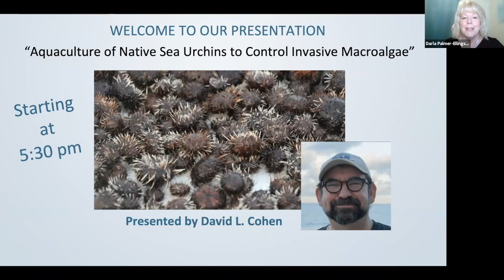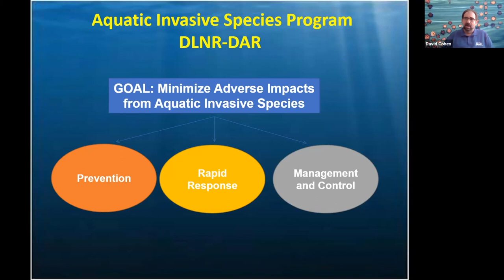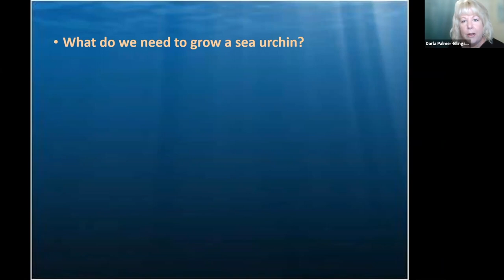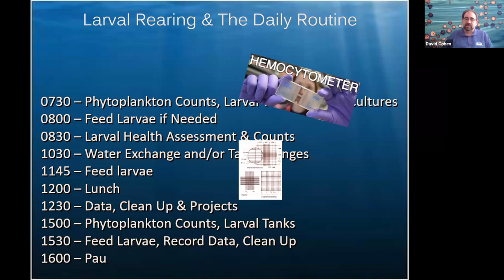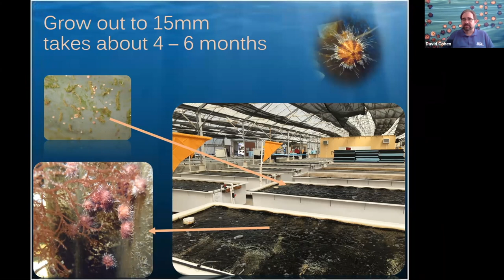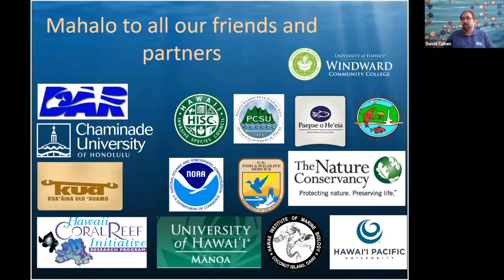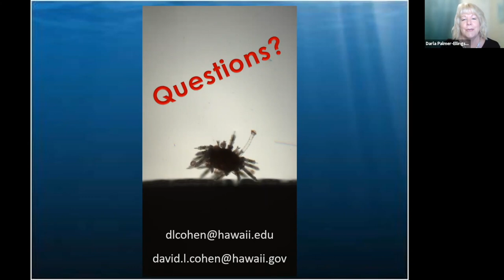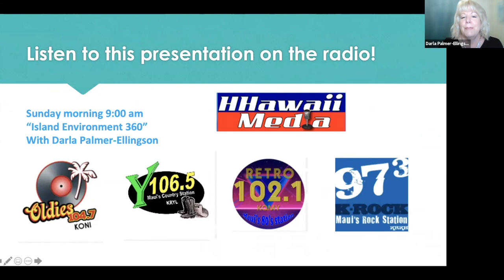“Aquaculture of Native Sea Urchins to Control Invasive Macroalgae” by David Cohen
05/12/21

Check out this video and learn how sea urchin aquaculture is helping to conserve Hawaii’s coral reefs.

David L. Cohen of the State of Hawaii Department. of Land and Natural Resources Division of Aquatic Resources (DAR) was our guest speaker at this “Know Your Ocean Speaker Series” event on May 12, 2021.
Cohen manages the sea urchin hatchery on Oahu for DAR and the Research Corporation of the University of Hawaii’s Pacific Cooperative Studies Unit (PCSU). He holds a Bachelor of Science in General Biology from Connecticut State University.

From 1985 to 1992, Cohen worked in shellfish aquaculture and as a commercial oysterman in New England. Since moving to Hawaii, he has grown food fish and shrimp and worked with captive bred ornamental fish.
In 2010 he started work with PCSU and DAR developing hatchery methods to grow native sea urchins to control non-native invasive macroalgae. The hatchery continues to produce urchins in support of coral restoration, and Cohen said he continues to learn about the ways in which “aquaculture can produce food, enrich our lives, and help restore the environment.”

DAR, NOAA Fisheries, and the U.S. Fish and Wildlife Service have been working together to clean up the reef in areas at Kane’ohe Bay since 2011.

These monthly virtual events are supported by the County of Maui Mayor’s Office of Economic Development.
The event’s emcee was Darla Palmer-Ellingson, local radio show host of the public affairs program, Island Environment 360 Maui’s only commercially broadcast public affairs show on environmental and related Hawaiian cultural topics, aired on the stations of H-Hawaii Media.